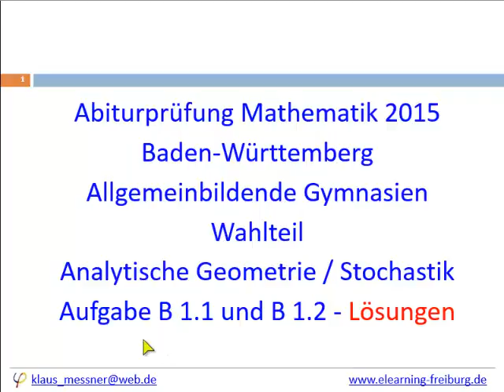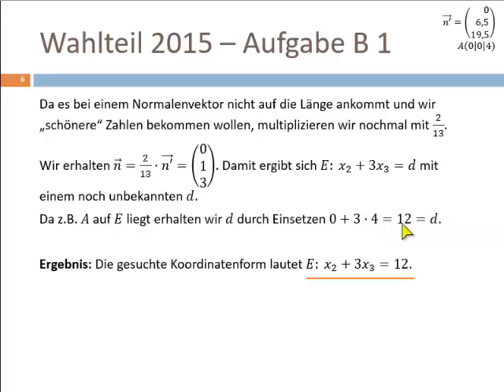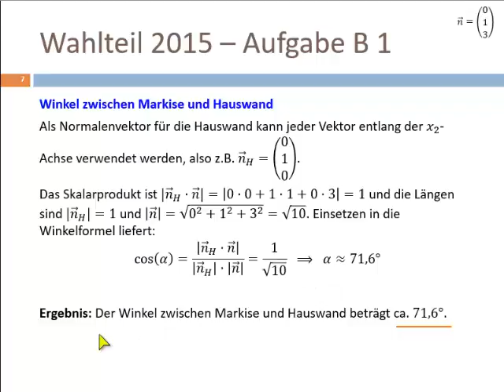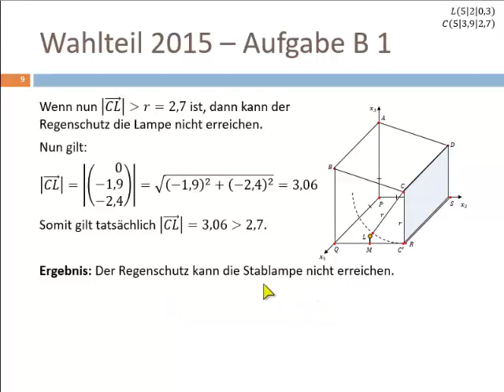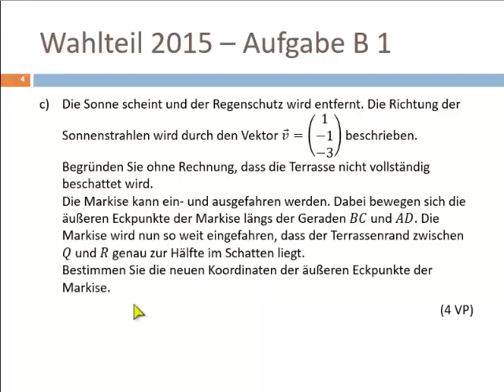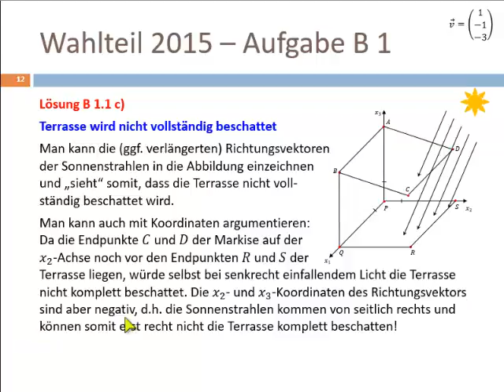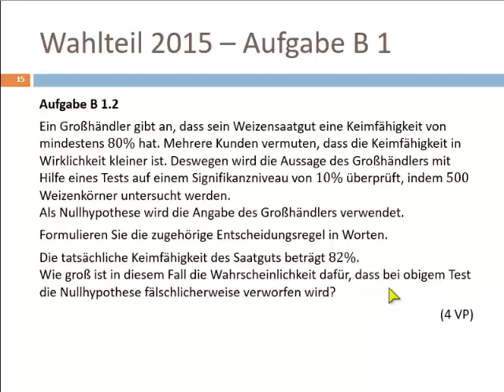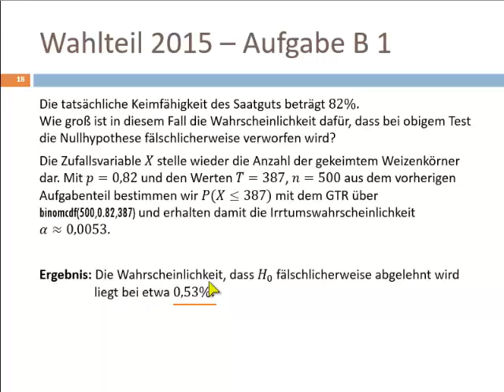Abitur 2015 - Mathematik: Wahlteil Geo/Stoch Aufgabe B1